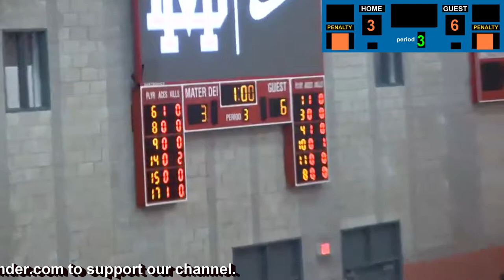Mater Dei Monarchs vs. Mira Costa Mustangs Junior Varsity JV Volleyball Match NON LEAGUE 8-18-22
Mater Dei Monarchs vs. Mira Costa Mustangs Junior Varsity NON LEAGUE 8-18-22 Set #3

Do you have game footage (mp4/mpeg etc...) of basketball, volleyball and football that you want us to feature on our channel?

Join Robinhood with my link and we'll both pick our own free stock 🤝